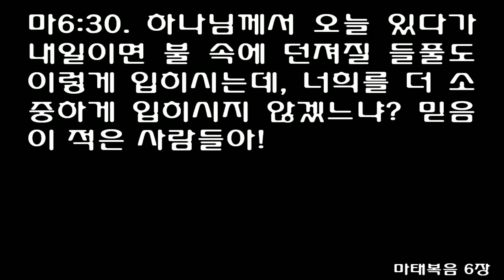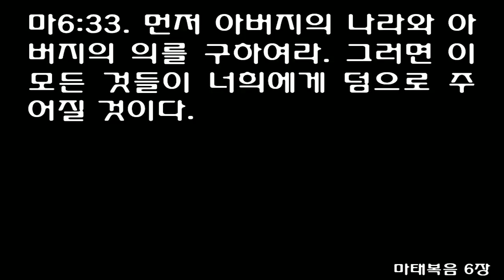마태복음 6장 (쉬운성경) Matthew chapter 8 [I have not found anyone in Israel with such great faith]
1When he came down from the mountainside, large crowds followed him.

2A man with leprosy came and knelt before him and said, 'Lord, if you are willing, you can make me clean.'

3Jesus reached out his hand and touched the man. 'I am willing,' he said. 'Be clean!' Immediately he was cured of his leprosy.

4Then Jesus said to him, "See that you don't tell anyone. But go, show yourself to the priest and offer the gift Moses commanded, as a testimony to them."

5When Jesus had entered Capernaum, a centurion came to him, asking for help.

6'Lord,' he said, 'my servant lies at home paralyzed and in terrible suffering.'

7Jesus said to him, 'I will go and heal him.'

8The centurion replied, 'Lord, I do not deserve to have you come under my roof. But just say the word, and my servant will be healed.

9For I myself am a man under authority, with soldiers under me. I tell this one, 'Go,' and he goes; and that one, 'Come,' and he comes. I say to my servant, 'Do this,' and he does it."

10When Jesus heard this, he was astonished and said to those following him, 'I tell you the truth, I have not found anyone in Israel with such great faith.

11I say to you that many will come from the east and the west, and will take their places at the feast with Abraham, Isaac and Jacob in the kingdom of heaven.

12But the subjects of the kingdom will be thrown outside, into the darkness, where there will be weeping and gnashing of teeth.'

13Then Jesus said to the centurion, "Go! It will be done just as you believed it would." And his servant was healed at that very hour.

14When Jesus came into Peter's house, he saw Peter's mother-in-law lying in bed with a fever.

15He touched her hand and the fever left her, and she got up and began to wait on him.

16When evening came, many who were demon-possessed were brought to him, and he drove out the spirits with a word and healed all the sick.

17This was to fulfill what was spoken through the prophet Isaiah: 'He took up our infirmities and carried our diseases.'

18When Jesus saw the crowd around him, he gave orders to cross to the other side of the lake.

19Then a teacher of the law came to him and said, 'Teacher, I will follow you wherever you go.'

20Jesus replied, 'Foxes have holes and birds of the air have nests, but the Son of Man has no place to lay his head.'

21Another disciple said to him, 'Lord, first let me go and bury my father.'

22But Jesus told him, 'Follow me, and let the dead bury their own dead.'

23Then he got into the boat and his disciples followed him.

24Without warning, a furious storm came up on the lake, so that the waves swept over the boat. But Jesus was sleeping.

25The disciples went and woke him, saying, "Lord, save us! We're going to drown!"

26He replied, 'You of little faith, why are you so afraid?' Then he got up and rebuked the winds and the waves, and it was completely calm.

27The men were amazed and asked, 'What kind of man is this? Even the winds and the waves obey him!'

28When he arrived at the other side in the region of the Gadarenes, two demon-possessed men coming from the tombs met him. They were so violent that no one could pass that way.

29'What do you want with us, Son of God?' they shouted. 'Have you come here to torture us before the appointed time?'

30Some distance from them a large herd of pigs was feeding.

31The demons begged Jesus, 'If you drive us out, send us into the herd of pigs.'

32He said to them, 'Go!' So they came out and went into the pigs, and the whole herd rushed down the steep bank into the lake and died in the water.

33Those tending the pigs ran off, went into the town and reported all this, including what had happened to the demon-possessed men.

34Then the whole town went out to meet Jesus. And when they saw him, they pleaded with him to leave their region.